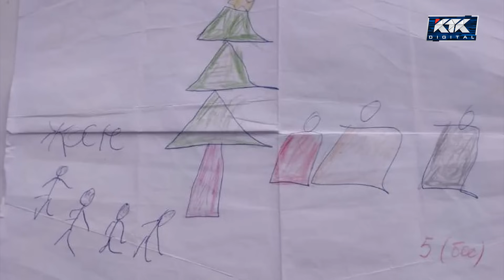Астарлы ақиқат / 13 қараша 20:00 / анонс